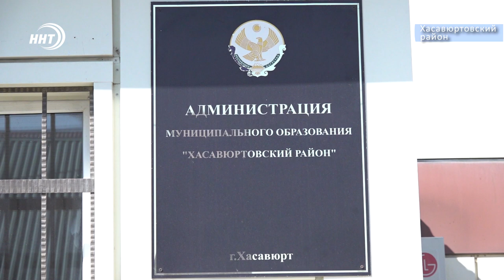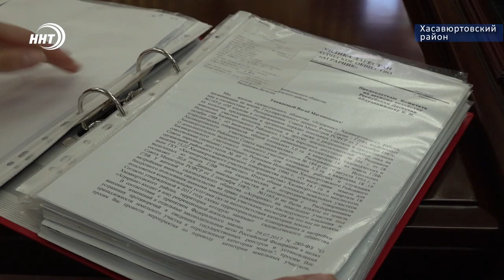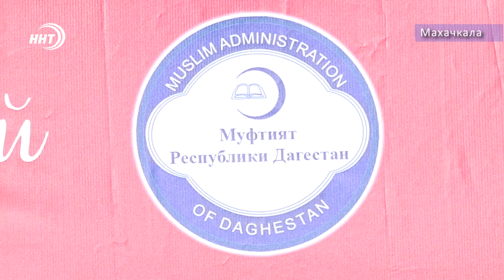Новости Дагестана за 31.08.2020 год